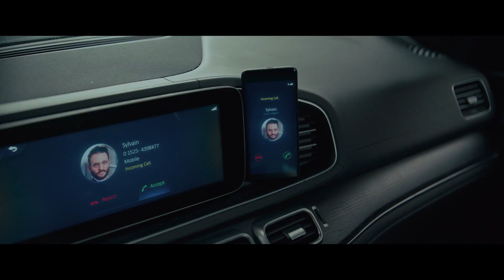RETRIBUTION de Nimród Antal : bande-annonce [HD-VOST] | 23 août 2023 en salle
23 août 2023 en salle / 1h 30min
De Nimród Antal
Par Chris Salmanpour, Andrew Baldwin
Avec Liam Neeson, Noma Dumezweni, Jack Champion

Un remake d'Appel Inconnu (El Desconocido).

Un homme d'affaires découvre qu'une bombe a été placée dans la voiture qu'il conduit par un assaillant inconnu. Ce dernier lui ordonne d'exécuter une série d'actions tout au long de la journée ou la bombe explosera... le tuant lui et sa famille.